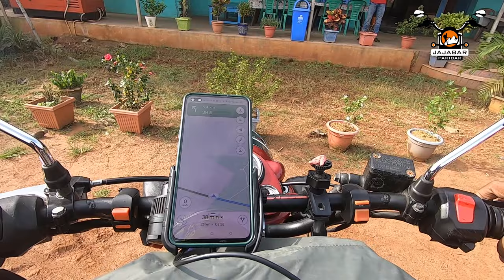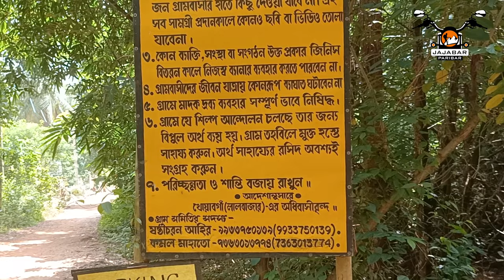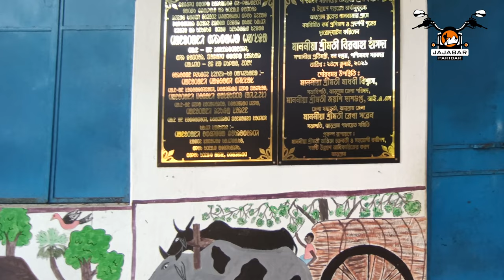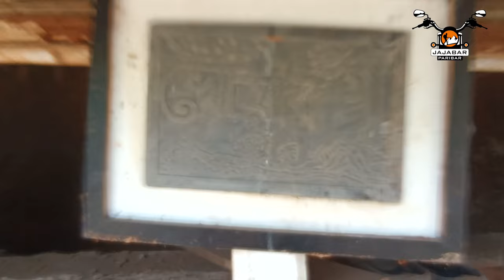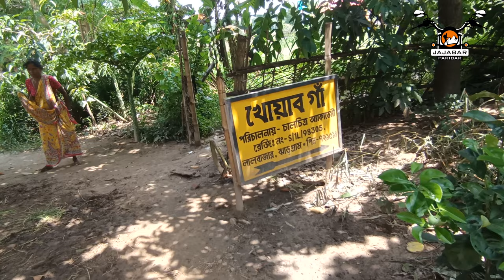JHARGRAM || KHOAB GAON || খোয়াব গাঁ || NEW TOURIST SPOT IN JHARGRAM || BIKE RIDE || WEEKEND RODE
Jhargram is a district in the state of West Bengal, India.The district lies between the Kangsabati River in the north and the Subarnarekha in the south. Jhargram has one of the lowest population densities among the districts of West Bengal, with almost all its population living in rural areas. It is a popular tourist destination known for its sal forests, elephants, ancient temples and royal palaces. The district was formed on 4 April 2017, after bifurcation from the Paschim Medinipur district as the 22nd district of West Bengal. The district has its headquarters at Jhargram.

Khowab Gaon History :-
Khowab Gaon (Village) is a small village located in the dense jungle, only 5 km away from Jhargram railway station of West Bengal. The hard story of hunger, daily struggles of poverty and the total negligence of society constantly hampers the village’s well-being. The village away from many light years the rigidities of machines and mechanics, but a new effort has been made to the village by a cultural institution called the Chalachit Academy.

HOTEL AND HOME STAY
Jhargram Rajbari Tourist Complex - 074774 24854

Ride Plane
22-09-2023 - (DAY 1) HOWRAH TO BELPAHARI VIA JHARGRAM
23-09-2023 - (DAY 2) BELPAHARI TO HOWRAH VIA JHARGRAM